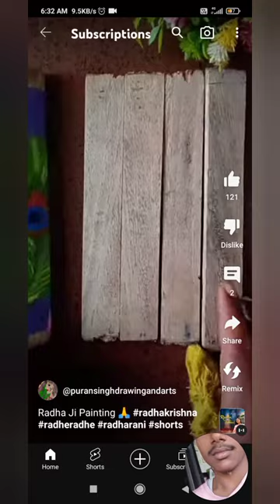🥰Radha 🌹krishna Painting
@puransinghdrawingandarts 🥰Radha 🌹krishna Painting radhakrishna Radha🌹Mallika Singh as Radha🌹radhakrishna
Calligraphyglass drawing colour
glass drawing painting
glass drawing glass drawing
glass drawing video glass drawing shorts
glass drawing art
glass drawing for kidsglass art
glass art
glass art painting
glass art making
glass art and craft
glass artwork
glass art drawing
glass artist glass art design
glass art tutorial
glass art painting for beginner's
glass painting
glass painting for beginners
glass painting drawing
glass painting kaise karen
glass painting designs
glass painting on bottles
glass painting easy
glass painting shorts
glass painting with acrylic colours
glass painting colour
glass painting Tutorial
trending painting
trending painting ideas
trending painting shorts
trending painting video
trending painting reels
trending painting song
trending painting 2023
trending painting techniques
trending paint colors for livingroom
trending paint colors for 2023
trending wall painting design's
trending art
trending art
trending art video
trending art shorts
trending art and craft
trending art and craft videos
trending art reels
trending art drawing
trending art and craft shorts
trending artificial jewellery
trending art transitions
viral painting shorts
viral painting hacks
viral painting video
viral painting girl
viral painting ideas
viral painting sinunog
virtual painting tool
viral painting
viral glass painting
viral paint my love
viral drawing video
viral drawing shorts
viral drawing hacks
viral drawing short video
viral drawing ideas
viral drawing reels
viral drawing 2023
how to viral drawing video on youtube
most viral drawing
most viral drawing shorts
viral art hacksviral art and craftviral arthritisviral art videosViral artviral arthritis treatmentviral articleviral art drawingviral arthritis symptoms
LegenderChandra legendergamer
legenderchandra chandra shekhar

1. This video has no negative impact on the original works (It would actually be positive for them)
2. This video is also for teaching purposes.
3. It is not transformative in nature.
4. I only used bits and pieces of videos to get the point across where necessary.
Disclaimer____
Thanks